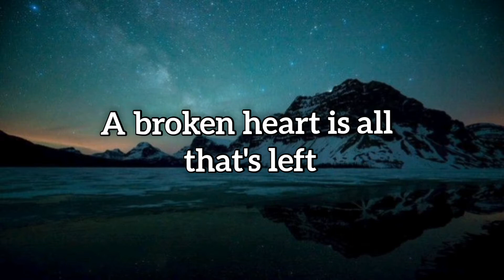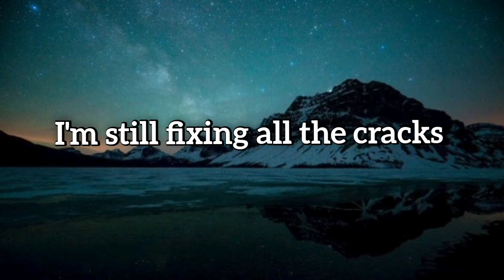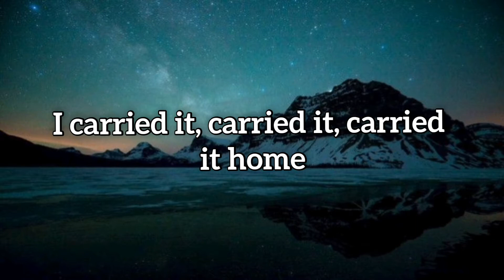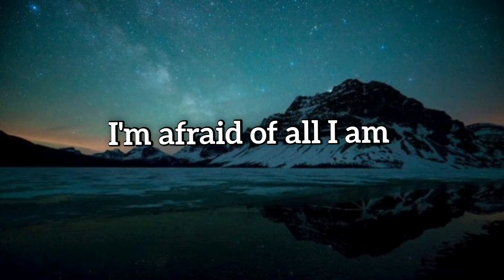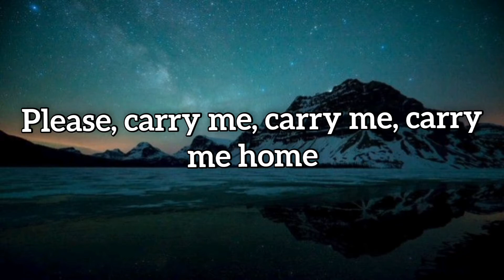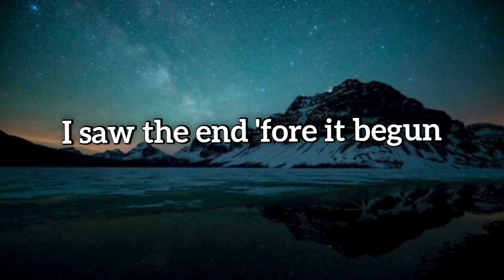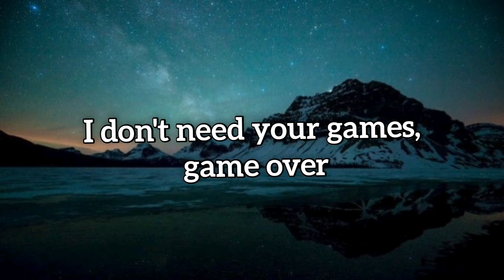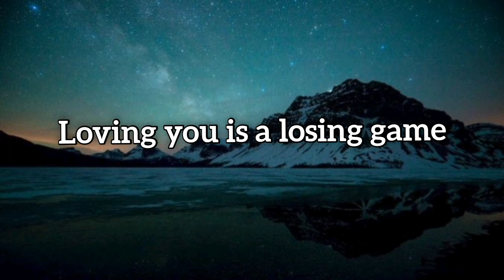Arcade(Loving you is a losing game)by Duncan Laurence (Lyrics)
"Arcade" is a song by Dutch singer-songwriter Duncan Laurence.

Artist:-Duncan Laurence
Song writers:-Duncan Laurence
                        Joel Sjöö
                        Wouter Hardy
                        Will Knox
Album:-Small Town Boy
Producers:-Wouter Hardy
                    Oscar Holleman

🪧Lyrics:-

I'm afraid of all I am (oh, oh-oh, oh-oh, oh-oh)
My mind feels like a foreign land (oh, oh-oh, oh-oh, oh-oh)
Silence ringing inside my head (oh, oh-oh, oh-oh, oh-oh)

How many pennies in the slot? (oh, oh-oh, oh-oh, oh-oh)
Giving us up didn't take a lot (oh, oh-oh, oh-oh, oh-oh)
I saw the end 'fore it begun (oh, oh-oh, oh-oh, oh-oh)
Still I carried, I carried, I carried on (oh, oh-oh, oh-oh, oh-oh)

🏷Tags Covers:-
📎Arcade Lyrics
📎Loving you is a loosing game Lyrics
📎Duncan Laurence
📎Small town boy